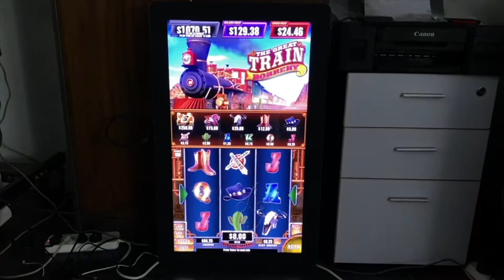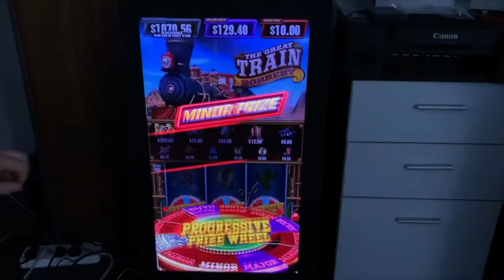32 Inch Fusion 4 Multi Games Touch Screen Games Machines For Sale